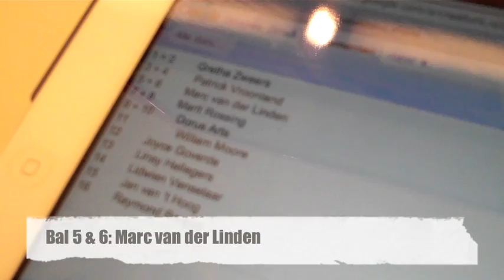Verloting iPad3 1.mov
De afsluiting van onze Retweet- en Like-actie op Twitter en Facebook! De winnaar wordt in dit filmpje bekend gemaakt.